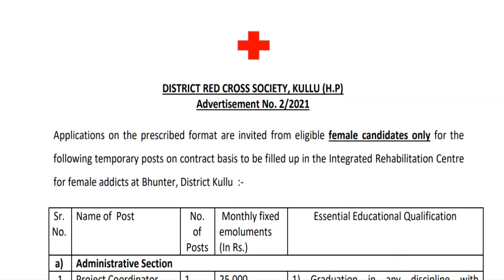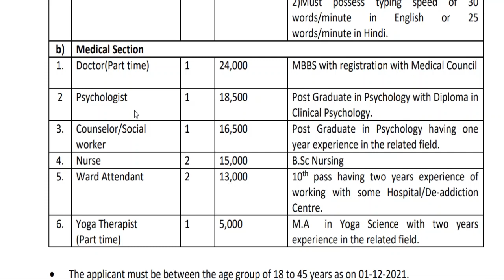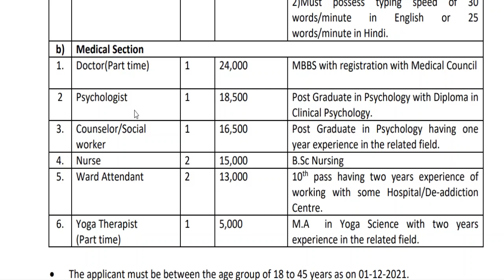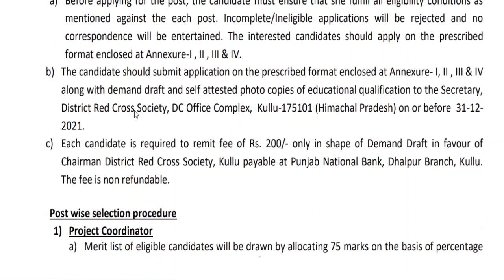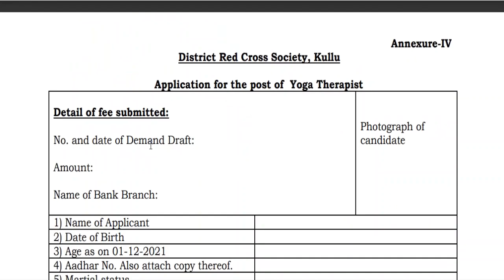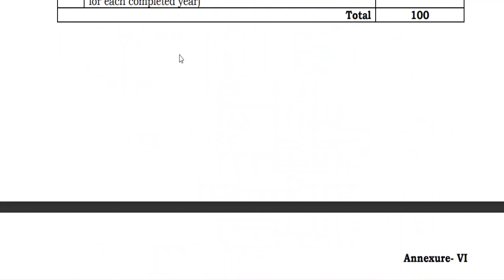हिमाचल में महिलाओं के लिए निकली New Vacancies | HP Govt Jobs 2021-22 | Apply Now